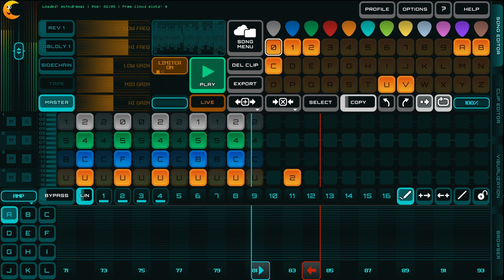Withdrawal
Neuer Track erstellt in Rytmik Studio. Irgendwas zwischen Hip-Hop und Lo-Fi. Viel Spass beim anhören.

Info: (MUST READ)